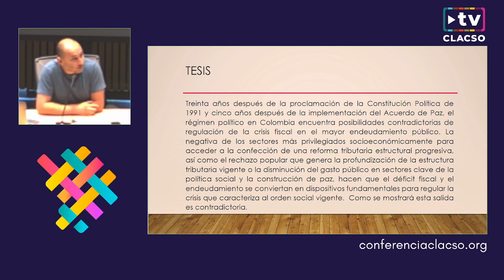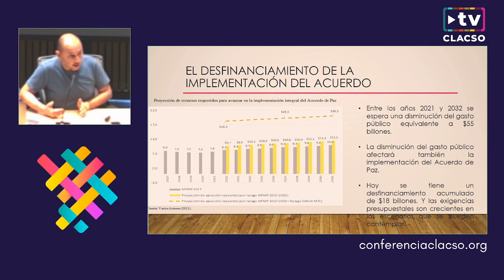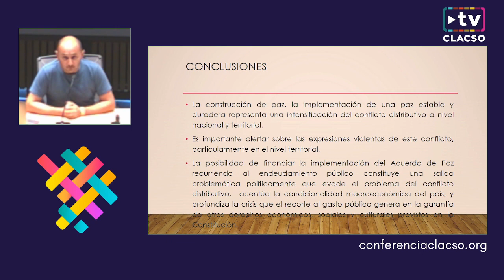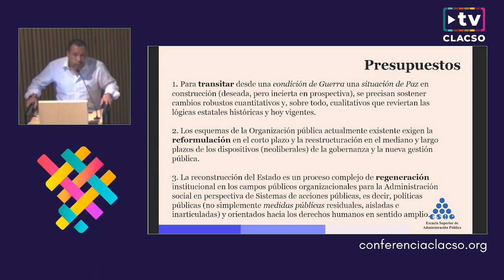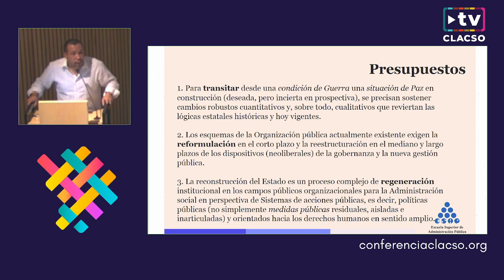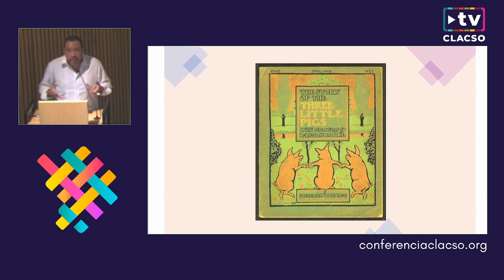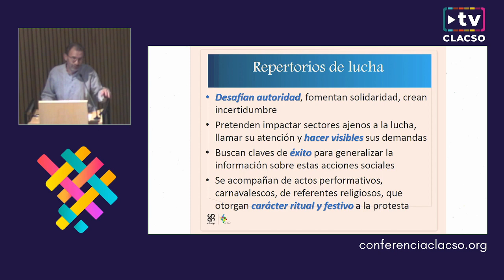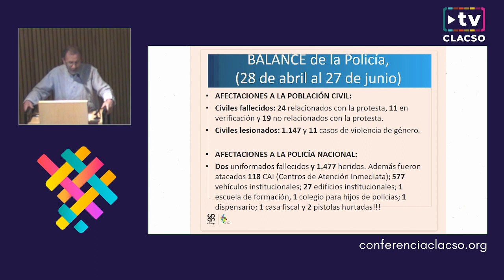La implementación del Acuerdo de Paz en Colombia (...) - Entre la paz negada y las luchas por la paz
La implementación del Acuerdo de Paz en Colombia a 5 años de su firma Red de Centros CLACSO de Colombia.
Mesa 2: Entre la paz negada y las luchas por la paz
Foro "Conflictos, disputas por la paz y horizontes alternativos en Nuestra América"
Eje 27: Procesos de paz, Derechos Humanos y políticas de la memoria